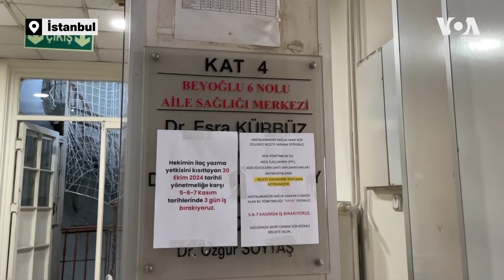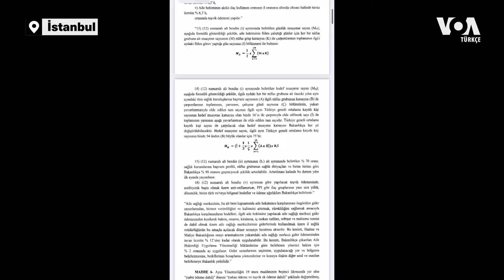Aile hekimleri “eziyet yönetmeliği” dedikleri düzenlemeye karşı üç günlük greve çıktı| VOA Türkçe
30 Ekim'de yayınlanan “Aile Hekimliği Sözleşme ve Ödeme Yönetmeliği” üzerine Türkiye’de aile hekimleri üç gün sürecek greve başladı. Bu kapsamda 5-6-7 Kasım’da Aile Sağlığı Merkezleri (ASM) büyük oranda hizmet vermeyecek.

Grev kararlarının ASM’lere asılmasının ardından İstanbul İl Sağlık Müdürlüğü önünde yapılan basın açıklamasında 14 meslek örgütü, “İyi çalışan sağlık sistemine ihtiyacımız var, Performans ve Ödeme Yönetmeliği’ne değil. Sağlık Bakanlığı’na sesleniyoruz: ‘Eziyet Yönetmeliğini’ geri çekin!” dedi. Eyleme katılanlar Sağlık Bakanı’nı istifaya davet etti.

Türk Tabipler Birliği (TTB) Aile Hekimliği Kolu yürütme üyesi Dr. Emrah Kırımlı, VOA Türkçe’ye, ilk gün greve katılımın yüzde 85 ila 90 oranında olduğunu söyledi.

Sağlıkta Dönüşüm Programı ile 2010 yılında sağlık ocakları yerine aile hekimliği sistemine geçildi. Birinci basamak sağlık hizmetlerinin tamamına yakını aile hekimliğine aktarıldı.

Bu tarihten itibaren çıkarılan yasalar ve yönetmelikler meslek örgütlerinin itirazlarının hedefi oldu. Meslek örgütleri, ASM’lerin kamudan yeterli payı almadığını ve sorumluluğun hekimlerin omuzlarında olduğu bir sistemin uygulandığını dile getirdi.

Hekimler ve sağlık çalışanlarına göre bu son yönetmelik, “zaten tıkanan sağlık sisteminde tüm sorumluluk ve yükü hekimlere ve sağlık çalışanlarına yıkmayı” amaçlıyor ve “performans sistemi getirerek geçim mücadelesi veren hekimleri daha da zorda” bırakıyor.

1942 yılında kurulan Voice of America (VOA), Amerikan hükümeti tarafından desteklenen uluslararası bir yayın kuruluşudur. Haber, eğitim ve kültür ağırlıklı yayınlar yapan VOA 1942'den bu yana da Türkçe yayınlarla sizlere ulaşıyor.